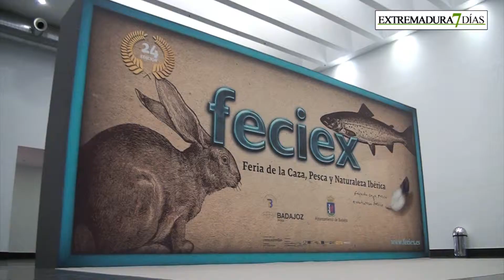MONAGO VISITA LA 24º EDICIÓN DE FECIEX EN BADAJOZ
José Antonio Monago ha visitado las instalaciones de Feciex 2014 para hablar con expositores y asistir a la entrega del premio Ibérico Feciex 2014.